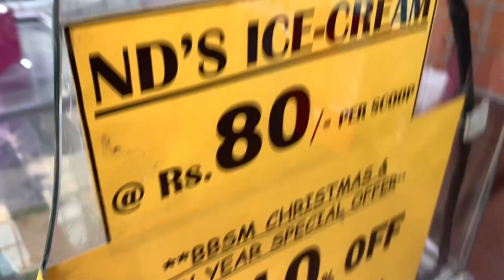my first vlog // ​⁠@pumavlog10 //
my first vlog // ​⁠ //